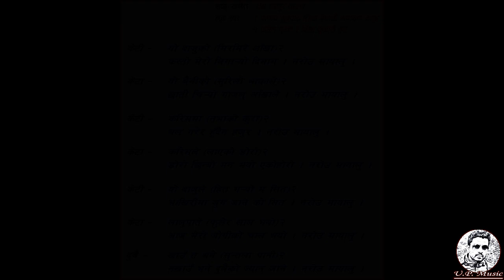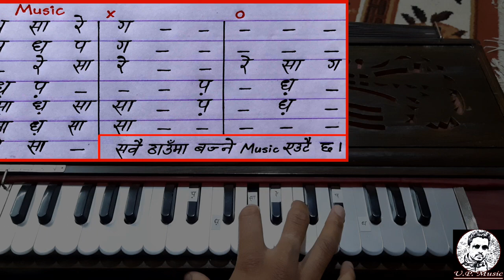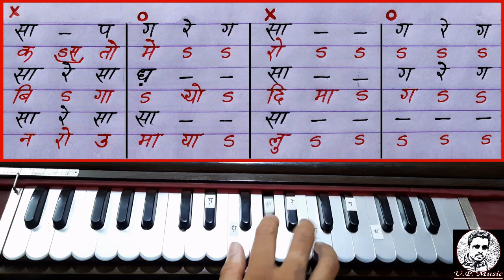How to Play Yo Dajuko Mirmire Aakha || यो दाजुको मिरमिरे आँखा || Harmonium Lesson with Notation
Instructor/Presenter : Uttam Poudel
Lyrics/Compose : Dhan Bahadur Gayak
Original Singers : (1.) Pandav Sunuwar, Tila Nepali and Group
(2.) Prabin Gurung & Bima Kumari Dura

नोटेसनमा कालो अक्षरमा गीतको सरगम र रातो अक्षरमा शब्दहरु लेखिएको छ । स्वर र यसका चिन्हहरु बुझ्न कठिन भएमा अगाडीको Basic Harmonium Lesson अन्तर्गतका भिडियोहरु हेर्नुहोला । तिनीहरुको link तल छ: